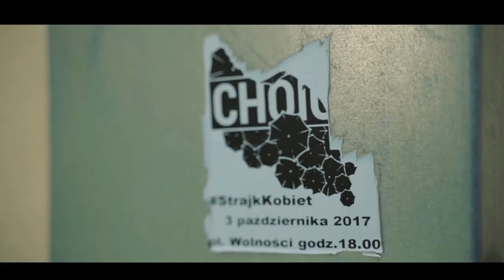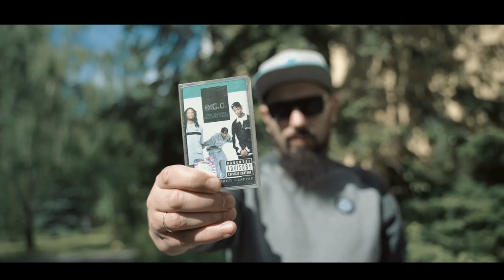SuperStyle vs KMC - o albumie "Wszystko", życiu i przyszłych planach wydawniczych [WYWIAD]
Wywiad przeprowadzony przez KMC ze składem SuperStyle na temat płyty wszystko, życia i przyszłych planów wydawniczych.

Montaż: Groch

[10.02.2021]